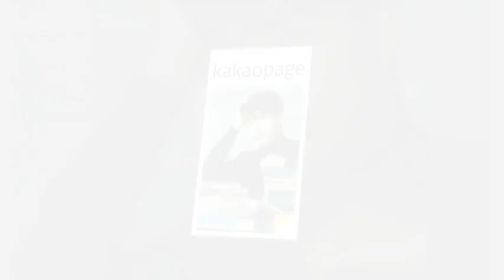kim yoo jung STAY STRONG , PRETTY LADY FIGHT FIGHT 💝💫💝💝💫 — feeling loved.